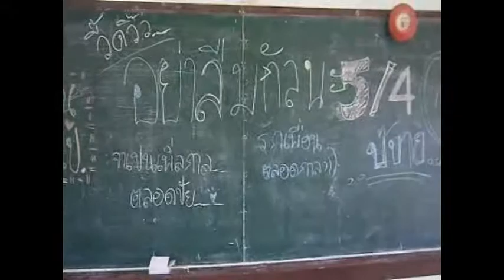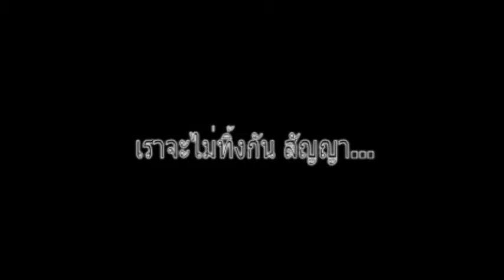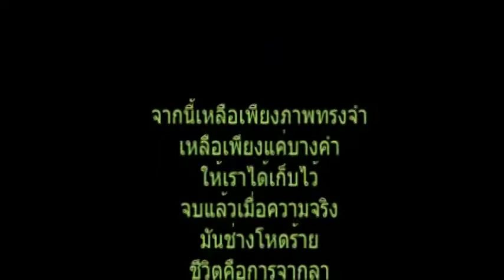ความทรงจำ